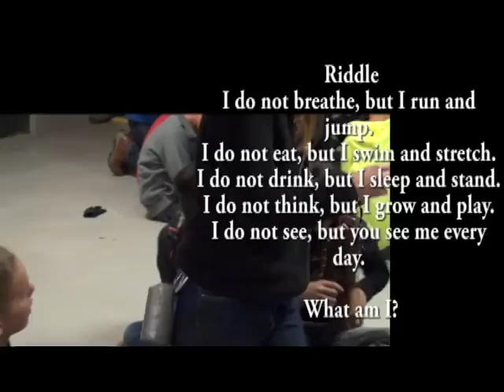Season 3 30 2